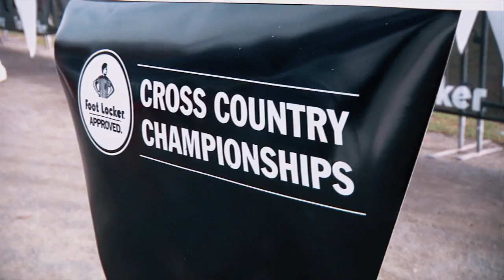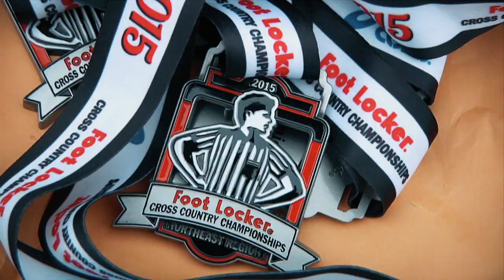2015 Foot Locker Cross Country Regional Highlight Video